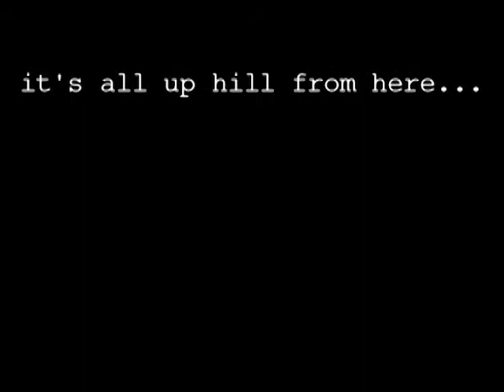The Proposal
Created by Nico Raineau
Starring Jesse Fleece and Keto Shimizu

Emerson National Broadcasting Society